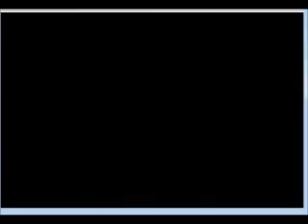The Adventures of Aramond and Clan Rose part 27- Hot Awakening story mission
This video is WAAAAAAAAY too long so I split it down the middle, more or less. Part 2 to come whenever it decided to go up